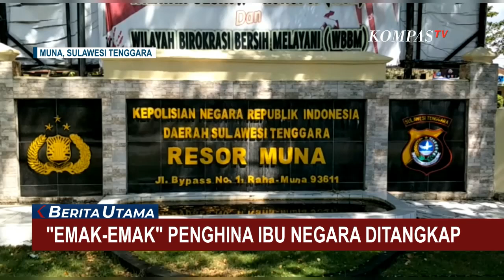Ibu Negara Iriana Jokowi Dihina Emak-emak di Medsos, Gibran: Sudah Ada yang Urus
SOLO, KOMPAS.TV - Putra Sulung Presiden Joko Widodo, yang juga Wali Kota Solo, Gibran Rakabumung Raka, menanggapi santai video viral seorang perempuan, yang menghina Ibu Negara Iriana Joko Widodo.

Baca Juga Mobil Travel di Sukabumi Terjun ke Jurang, 1 Wisatawan Meninggal Dunia di

Gibran mengaku, sudah tahu sosok penghina ibu negara ini.

Namun, dirinya tidak pernah ambil pusing dengan persoalan semacam ini.

Gibran pun mengatakan, sejak dulu keluarga presiden tidak pernah mengambil langkah hukum, terhadap kasus semacam ini.

Baca Juga Kunjungan Pertama Setelah 14 Tahun, Panglima TNI Sambut Kedatangan Panglima Militer AS ke Mabes TNI di